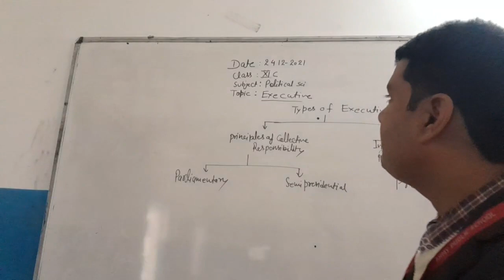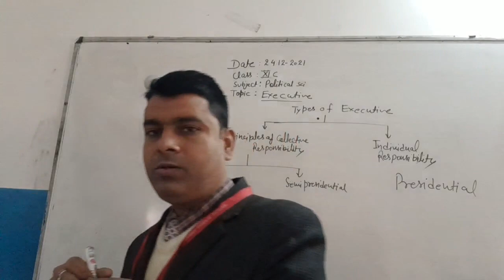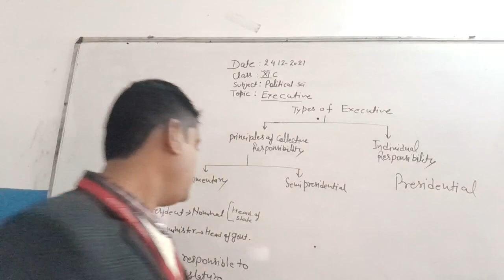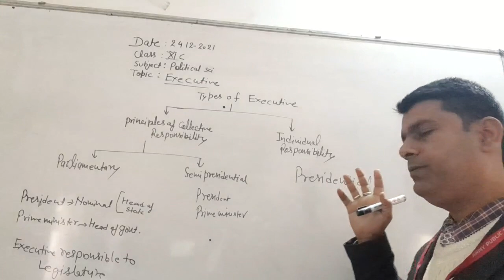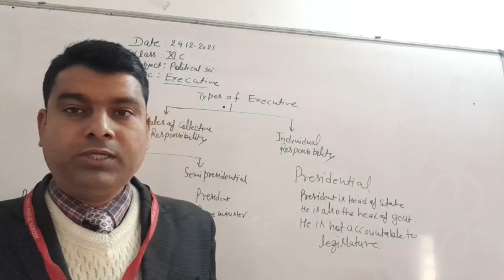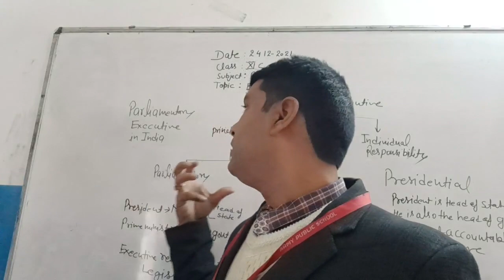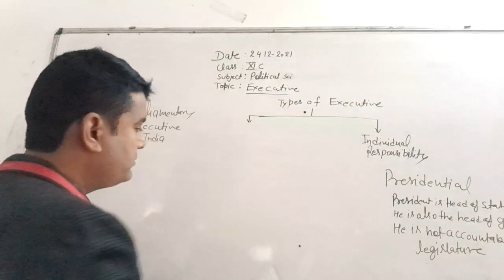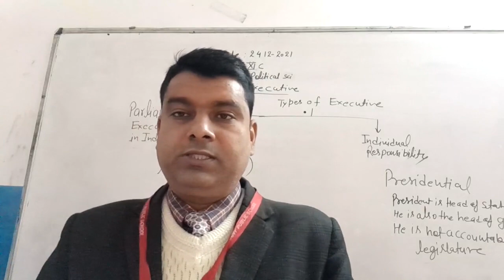XIC POLITICAL SCIENCE 24-12-2021 by Durgesh Kumar Pandey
XIC POLITICAL SCIENCE 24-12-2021 (EXECUTIVE) BY DURGESH KUMAR PANDEY